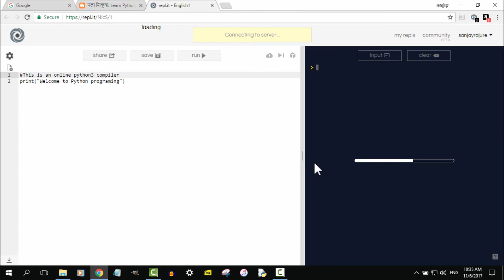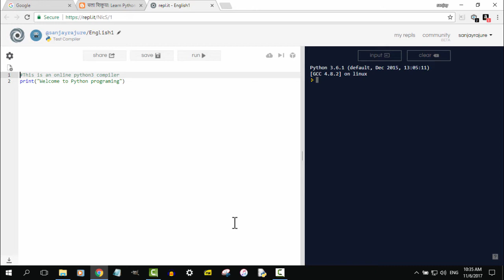Learn Python in Marathi - Part 1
Learn Python Programming in Marathi - Part 1
माझ्या चॅनल वर खालील व्हिडिओ उपलब्ध आहेत